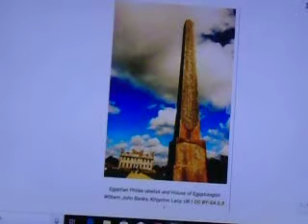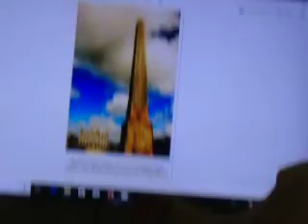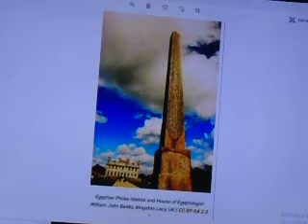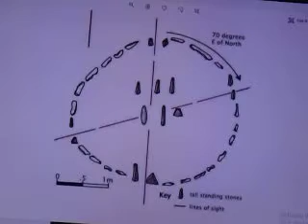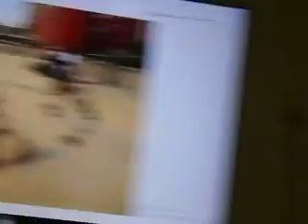بسام الشماع ومحاضرة عبقرية النوبة ٢٥ يوليو ٢٠١٩ جزء ٢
مكتبة مصر العامة بالجيزة